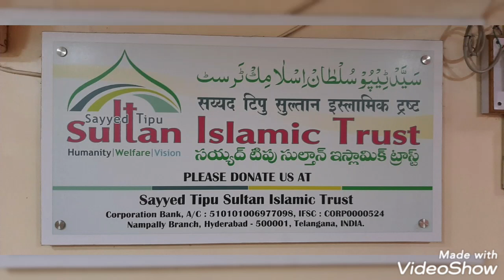Allah pak aaj bhi is gharane .Aale Rasool (sw) Aulade Ali sy kaisi kam lyta hi suno